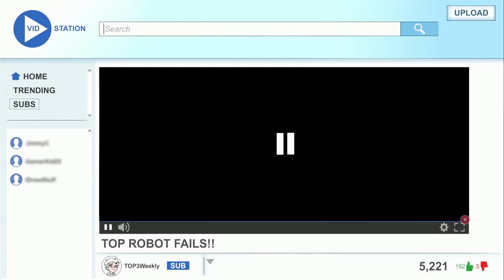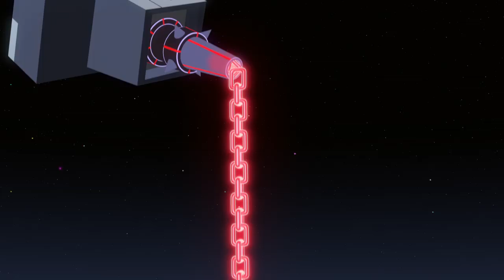寧靜海 | #201 | Transformers Cyberverse | Transformers Official